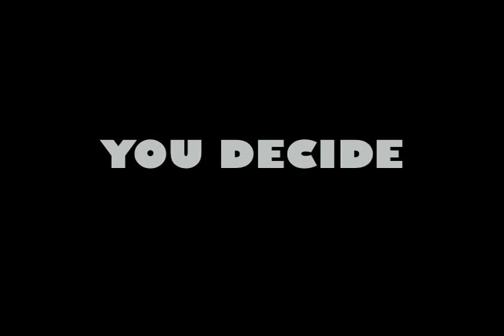2 VS 2 TEAM BATTLES-YAFFI LIVE/FRESH TUNE VS. BBQ/KIDD SMOOVE